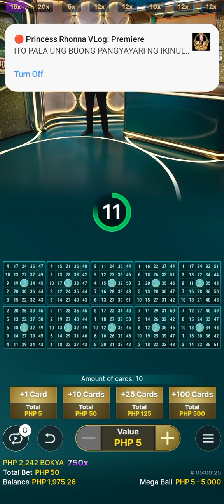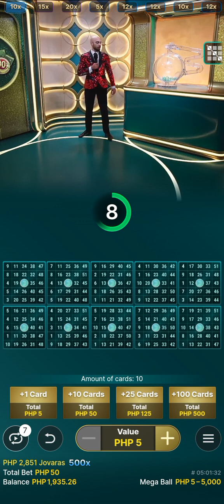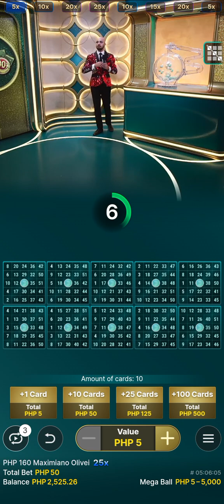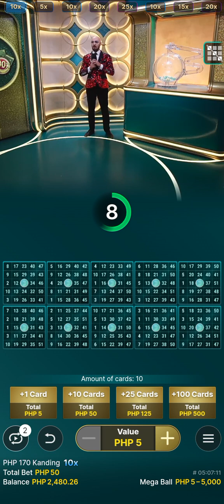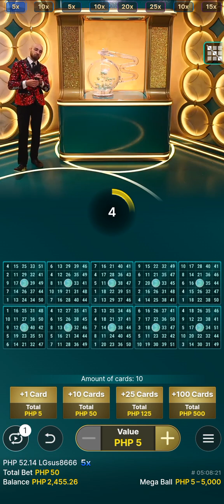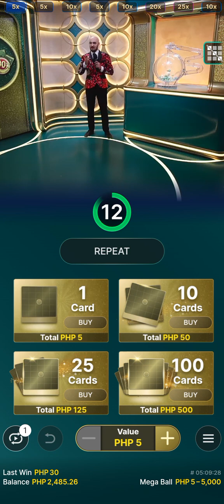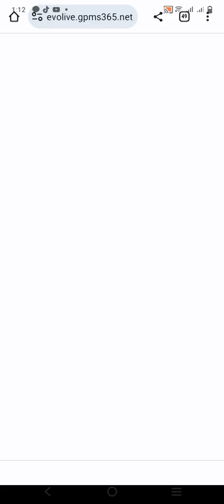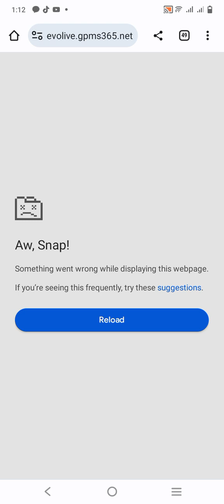500 nakabawi din naka pag cash out/ Mega ball